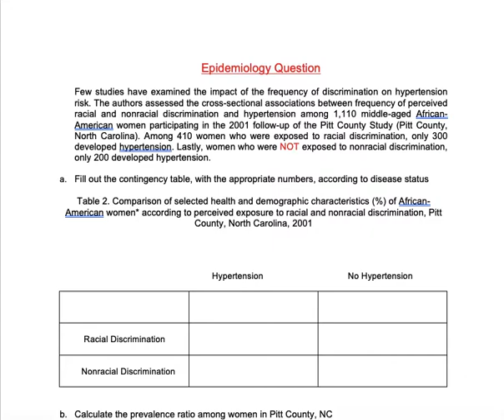Epidemiology Question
his epidemiology question will test your knowledge on study design and also measures of association.